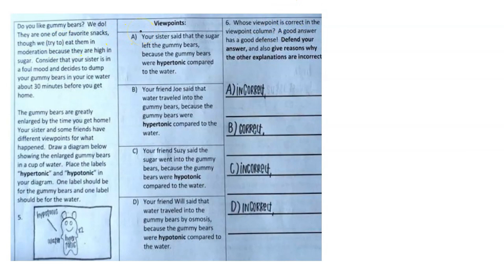The Gummy Bear Mystery Do you like gummy bears? We do. They are one of our favorite snacks, though …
The Gummy Bear Mystery Do you like gummy bears? We do. They are one of our favorite snacks, though we try to eat them in moderation because they are high in sugar. Consider that your sister is in a foul mood and decides to dump your gummy bears in your ice water about 30 minutes before you get home. Viewpoints: Whose viewpoint is correct in the viewpoint column? Good answer. Your sister said that the sugar has good defense. Defend your left the gummy bears answer, and also give reasons why because the gummy bears the other explanations are incorrect. were hypertonic compared to the water. Your friend Joe said that water traveled into the gummy bears because the gummy bears were hypertonic compared to the water. The gummy bears are greatly enlarged by the time you get home. Your sister and some friends have different viewpoints for what happened: Draw a diagram below showing the enlarged gummy bears cup of water. Place the labels    quot;hypertonic   quot; and    quot;hypotonic   quot; on your diagram. One label should be for the gummy bears and one label should be for the water. Your friend Suzy said the sugar went into the gummy bears because the gummy bears were hypotonic compared to the water. Your friend Will said that water traveled into the gummy bears by osmosis because the gummy bears were hypotonic compared to the water.

Join Numerade today at:
TheFascinatingChemistryofLife:DiscoveringtheBuildingBlocks